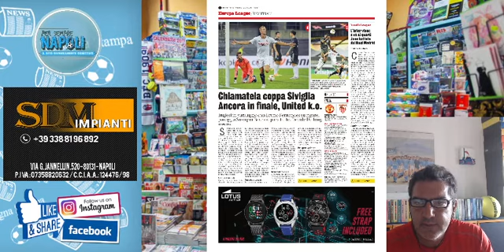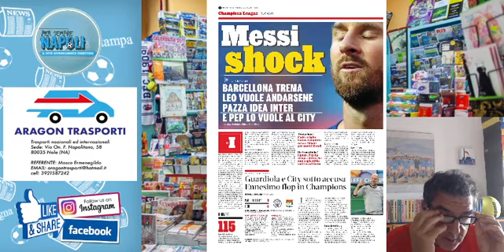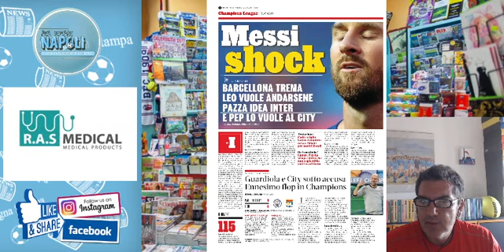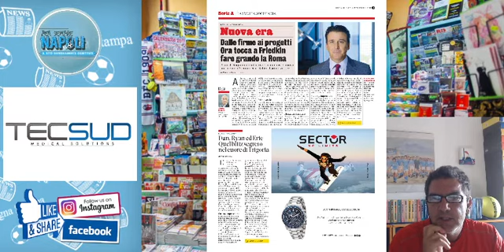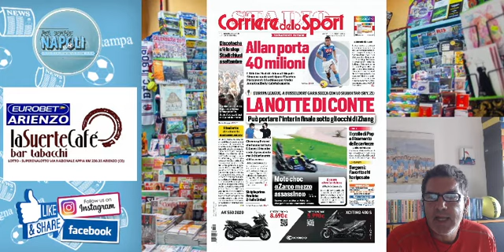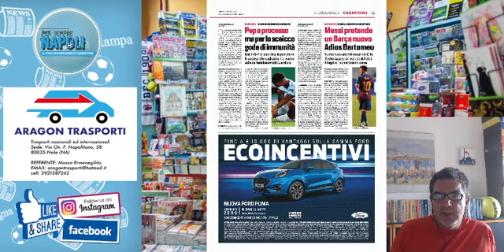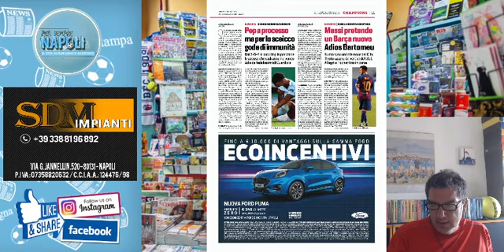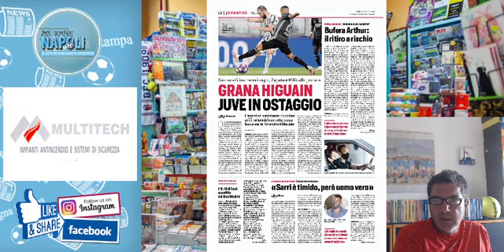La rassegna stampa nazionale del 17 agosto